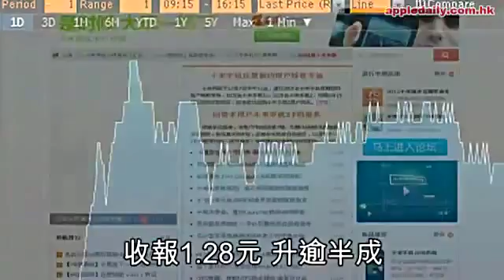雷軍：小米創辦人：5年不上市 2014年3月8日1